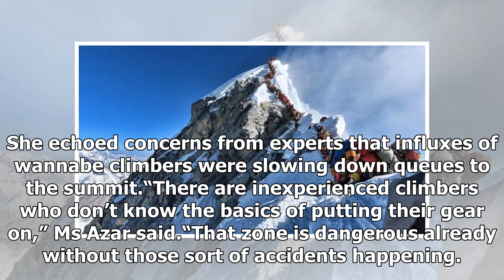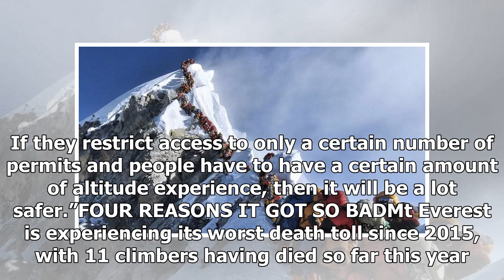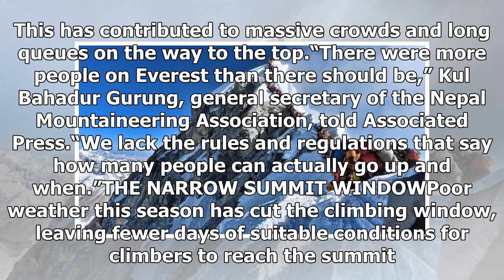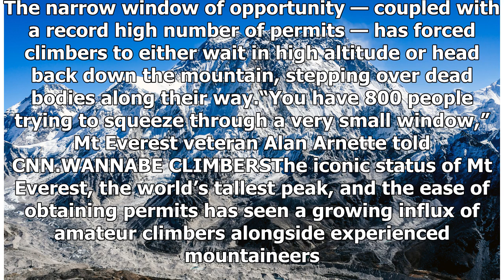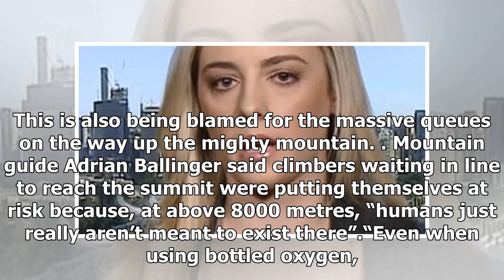Aussie climber says Nepal needs to act after horror season on Everest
The youngest Australian to reach the summit of Mt Everest says Nepal needs to act as human traffic jams on the world’s highest mountain are blamed for its worst death toll in four years. Queensland adventurer Alyssa Azar, who was 19 when she first climbed Everest in 2016, said she was “shocked” by i...